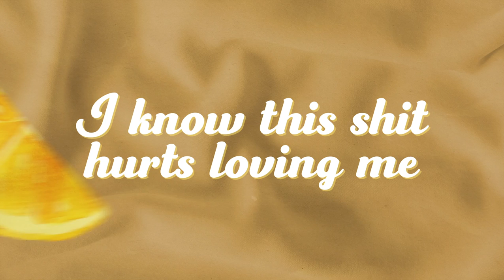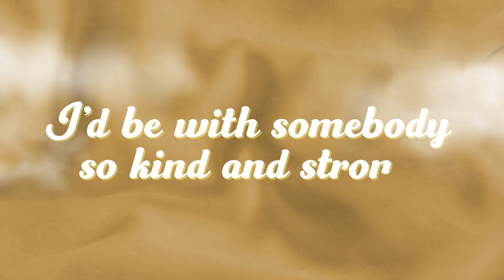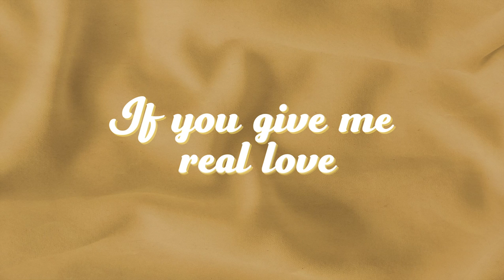Anjulie - Assholeholic (Official Lyric Video)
Lyrics:

Boy I'm an assholeholic
I only love you if you're an asshole
I only need you if you're an asshole
Then you're all mine

I been down this road way too many times met you at a party
Hit you like a tidal wave, baby you were swept away
Straight into the sun barrel of a gun yeah I saw the signs red flags waving high
Oh yeah

I know you need me madly that's why I feel so badly
See you standing there strong and sweet
I know this shit hurts loving me

But boy I'm an assholeholic
Yeah boy I'm an assholeholic
If you give me good love
If you give me real love
Then I'm saying goodbye

I don't wanna die waste away my life yeah I know that I'm
So a dick ted
This ain't heroine no amphetamine no hallucinogen no coccaine
Every little scrap eat it like a rat yeah I pay the price therapy be like
Is it really everything you wanted?
I used to dream when I was young I'd be with somebody so kind and strong
I used to wish on these stars he'd come and light up life in the dark

Now he's finally here I been acting weird texting with my ex underneath the bed why am I such a dick? maybe this is it
my only shot at real hap-penis